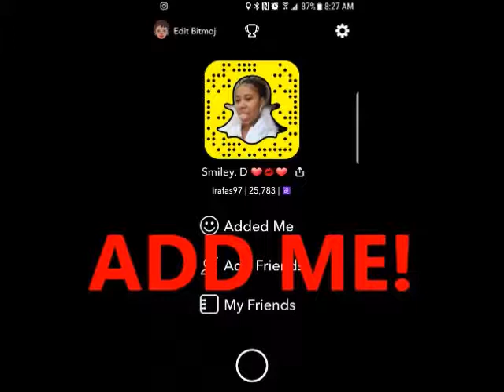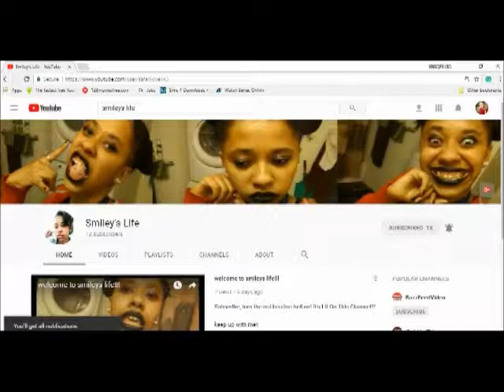To Myself, 10 Years From Now! / Smiley's Life